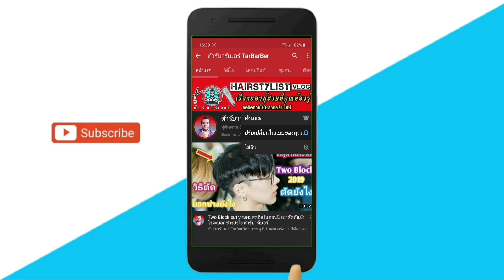รองทรงสูงเบอร์3 ขาวนวนกลืน สามด้าน ผมหยักศก ตัดง่ายมากๆ | ช่างมีสาระ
จิตเจริญ​     มุ่ง​งาม​

🛒💈 ไลน์ ด้วยการคลิกลิงก์นี้ 🛒

🛒Wahl.​                     ทุกรุ่น​ ของแท้​ 100%
🛒Kemei​KM-5017​    ลับคมพร้อม​ใช้งาน​
🛒Sunmei​                  ลับ​คมพร้อม​ใช้งาน​ครับ​
🛒อุปกรณ์​บา​ร์เบอร์​    คุณ​ภาพ​ระดับมืออาชีพ

📽️เพื่อเป็นกำลังใจในการทำคลิปของเราด้วยนะครับ🎉🙏🙏🇹🇭💈💇‍♂️

คลิบใหม่ทุกวัน   จันทร์ พุธ ศุกร์

ฝากทุกคนที่ดูแล้ว หากคุณคิดว่ามันใช่มันโดนใจ
หากคุณจะช่วยแชร์ก็จะเป็นการขอบคุณมากๆครับ

ติดต่อกับเราได้ใกล้ชิดมายิ่งขึ้นเพียงกดไปที่
🔥Phone :สาขา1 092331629 สาขา2   ​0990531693

🛒​ปัตตาเลี่ยนไร้สาย
🛒ปัตตาเลี่ยน shunmei
🛒ปัตตาเลี่ยน vgr​
🛒ปัตตาเลี่ยนไร้สาย ยี่ห้อไหนดี
🛒ปัตตาเลี่ยน wahl
🛒wahl super taper
🛒wahl magic clip
🛒wahl magic clip cordless
🛒ปัตตาเลี่ยนไม่คม
🛒ปัตตาเลี่ยนกันขอบ
🛒ปัตตาเลี่ยนกันขอบkemei
🛒ปัตตาเลี่ยนkemei
🛒ปัตตาเลี่ยนkemei 5017
🛒kemei
🛒kemei 2600
🛒ปัตตาเลี่ยน ตัดผมเอง